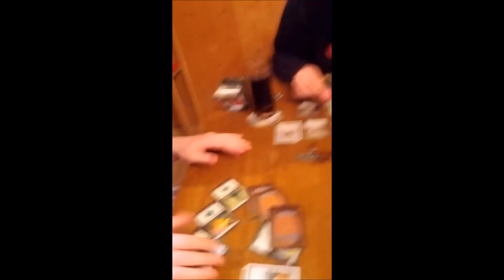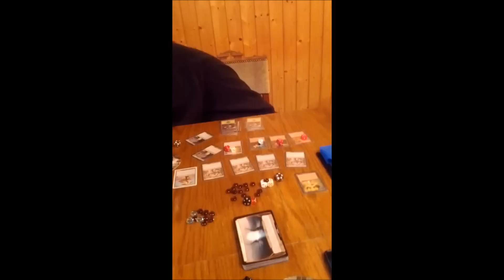Its Magic // Bei Lars im Keller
Lars, Marius, Sebastian und ich haben Magic gespielt.
Nur noch Marius und ich sind am leben.
Seht was passiert.